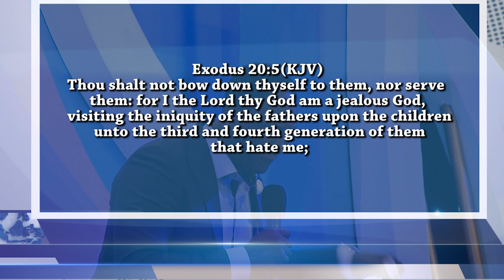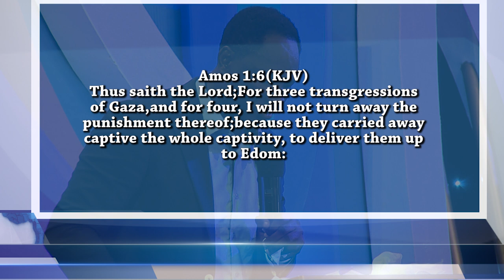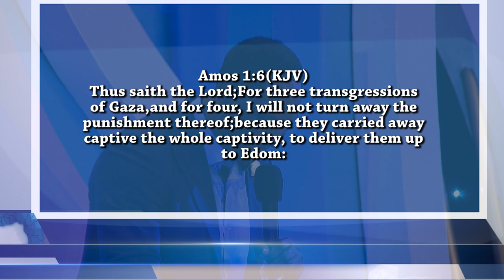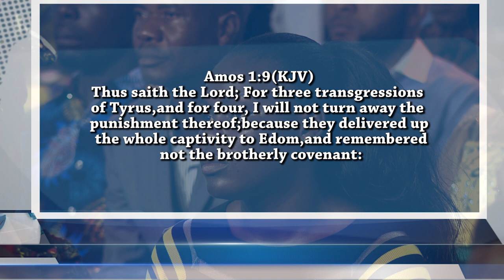SERMON- NUMBER 4 (SPIRITUAL SUCCESS SECRET) PT 2 | PROPHET OWOMOWOMO